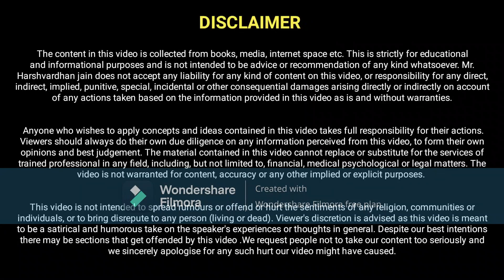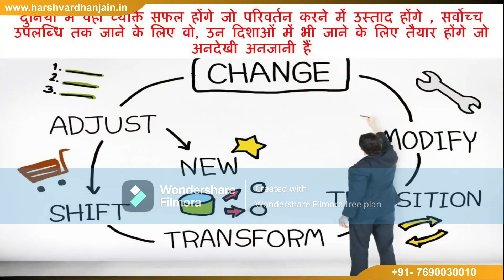Personality or Teamwork! अनदेखी अंजानी सी जाने वो कैसी होगी रे ! Mr. Harshvardhan Jain ji.